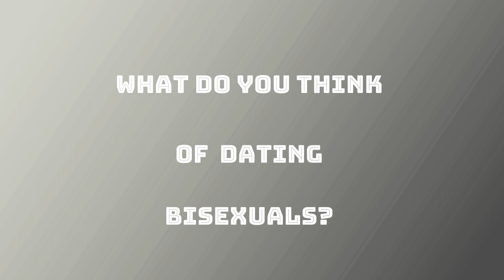Would you date a bisexual person?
Would you date a bisexual person? is my new street interview.
Most of the people in this interview have great respect for bisexual people but when it comes to dating them, they find it hard.
Please leave a comment about what you think?

Thanks.